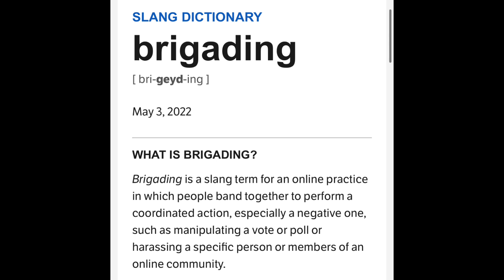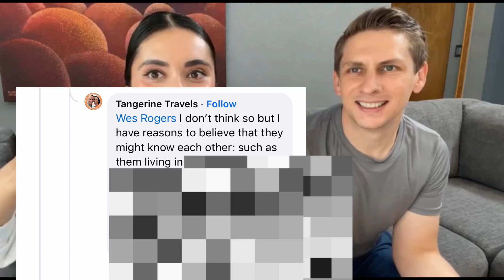Is Tangerine Travels MANIPULATING fans?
May from Tangerine Travels recently began her own brand channel/page Taste of Two Worlds. But is she already building a toxic fan base by asking viewers to report my channel for her?